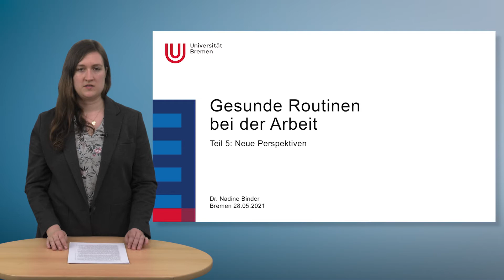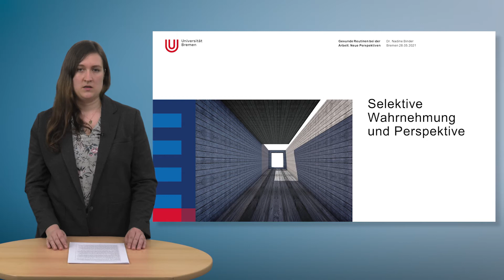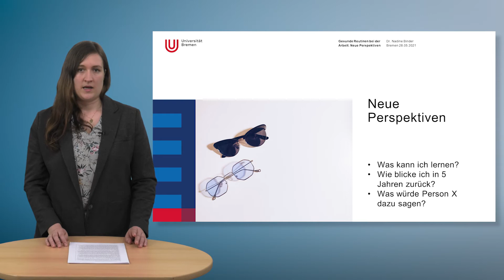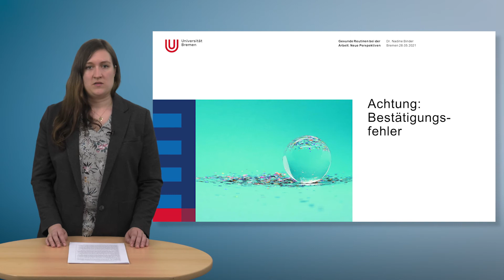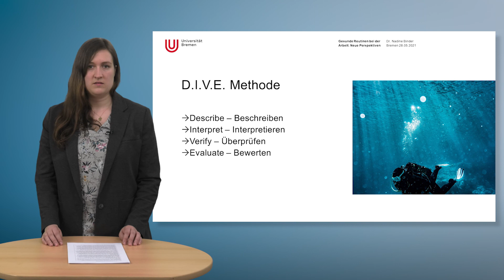Video 5: Neue Perspektiven | Gesunde Routinen bei der Arbeit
In der Videoreihe „Gesunde Routinen bei der Arbeit“ stellt Dr. Nadine Binder Methoden vor, die Sie leicht in Ihren Alltag integrieren können, um aktiv etwas für Ihre Gesundheit zu tun. In diesem Video lernen Sie, wie ein bewusster Perspektivwechsel dabei helfen kann, gewohnte Denk- und Verhaltensmuster zu durchbrechen und erhalten Anregungen für Reflexionsfragen, die Ihnen dabei helfen, aktiv neue Perspektiven einzunehmen.